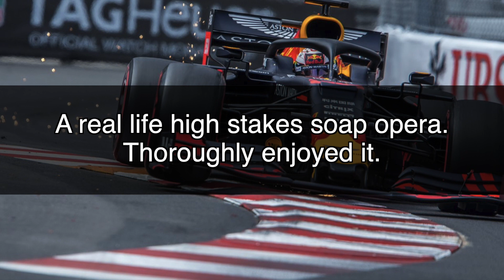TEN WORD DOCUSERIES REVIEW | Formula 1: Drive to Survive (Seasons 1 to 3)